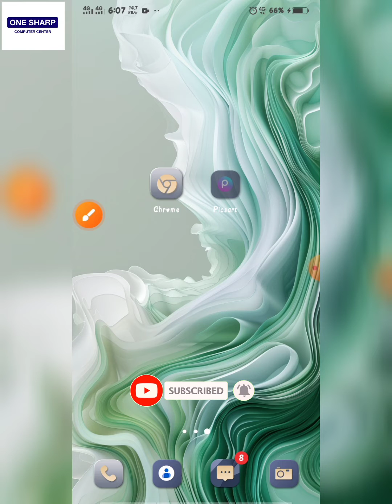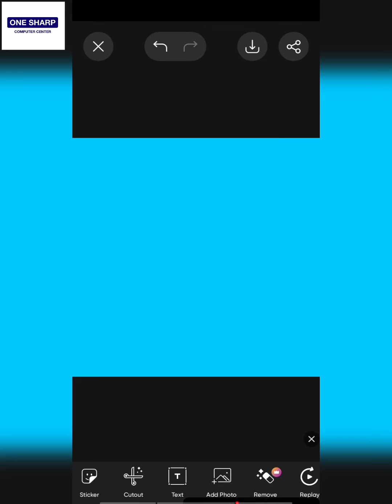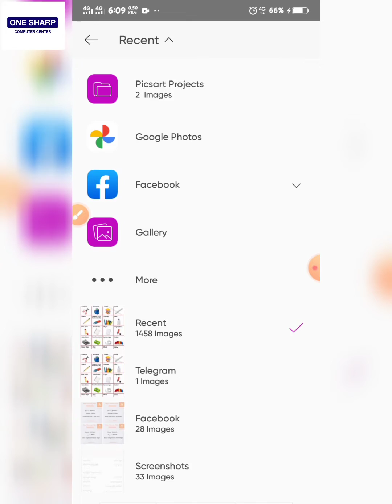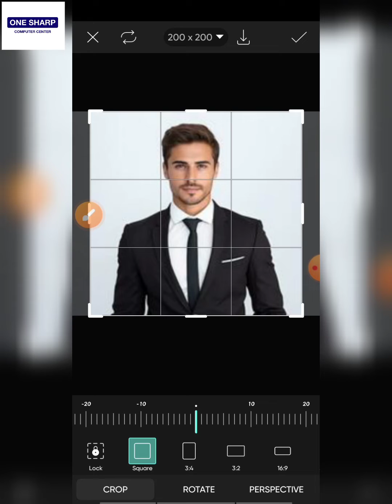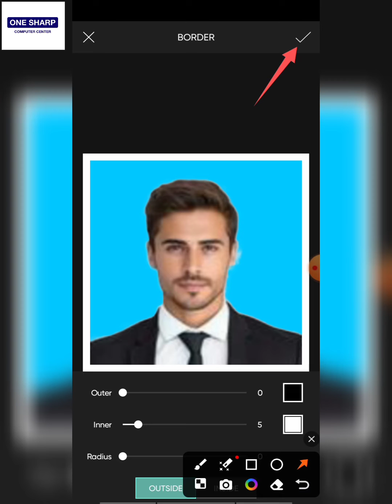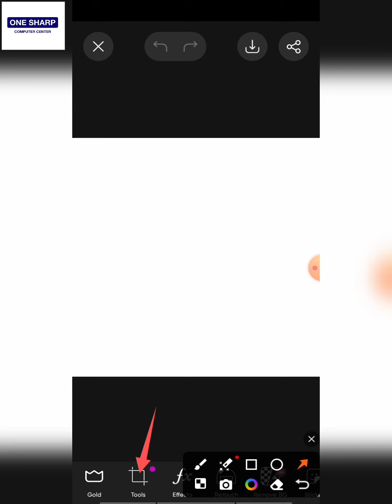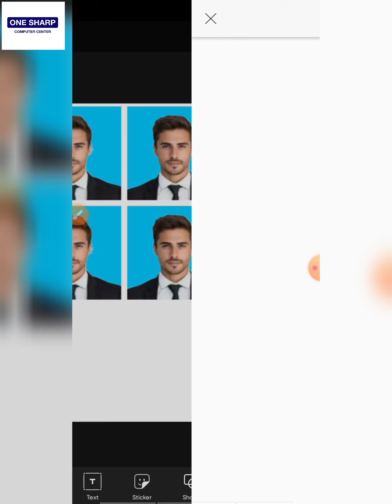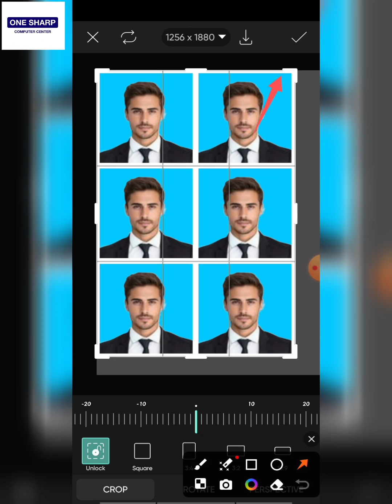မိမိဖုန်းနဲ့ PicsArt ဖြင့် လိုင်စင်ဓာတ်ပုံအမြန်လုပ်နည်း | Make Passport photo in your mobile phone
လိုင်စင်ဓာတ်ပုံကို PicsArt application ဖြင့်အမြန်လုပ်နည်း